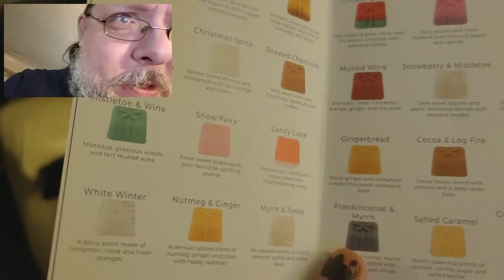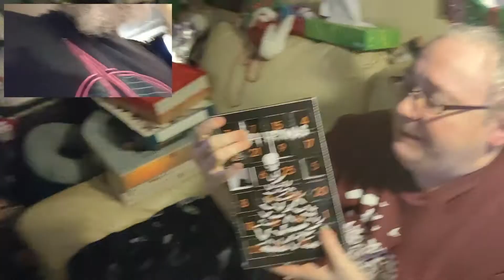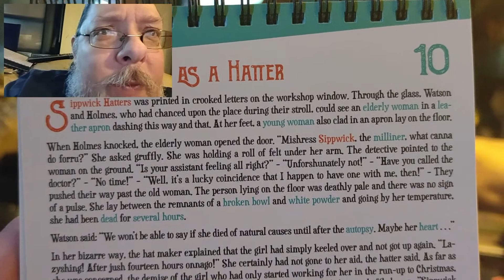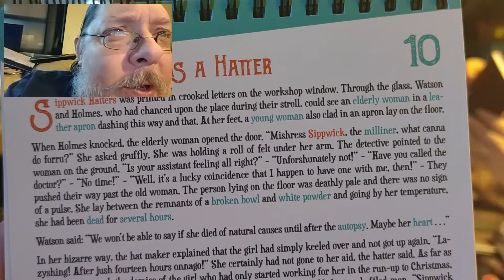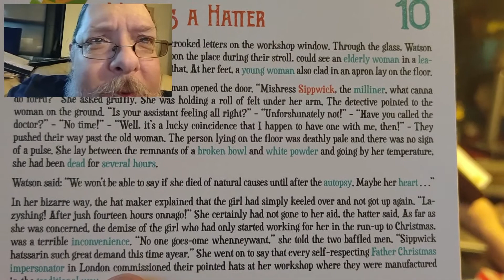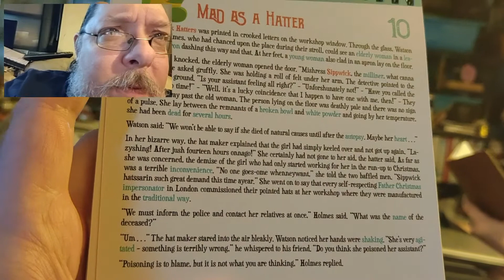Vlogmas 2021 - Day 10 - Advent Calendars Hamsters Wax Melts Gothic Sherlock Holmes Harry Potter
Welcome to Day 10 of Vlogmas 2021.

The answer to yesterdays crime is near the end, along with today's question... Don't forget, all guesses get a point. 😁

We have a run of different advent calendars from the usual to the unusual containing things such as candles, Christmas scented wax melts, Gothic and Horror based wax melts, Hamster treats, Harry Potter, classic Christmas music, and Sherlock Holmes daily mystery solving puzzles.

The Sherlock Holmes daily mystery solving puzzles are up on here as a daily challenge. We will be showing the clues on here daily, then use your wit and wisdom to work out the answer, putting it in the comments. We will then put the answers along with the following question in the next day's video. Whoever gets the most correct answers will win a little something. If more than one person gets the highest correct number of answers then we will hold a draw to see who wins.

Please don't feel the need to watch all of them. This will likely kill us, there's no reason it should kill you too! 😂🤣😂

Graces Court Christmas Soy Wax Advent Calendar was from Scentsational_wax on Ebay

Small Animal Advent Calendar was from DoggieDoolittles on Etsy